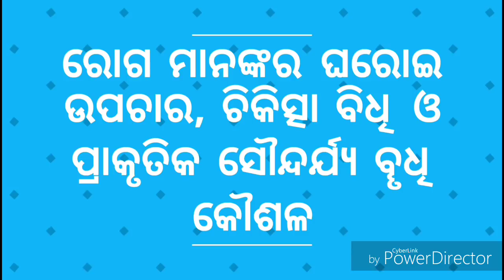ଜିଭ ଘାର ଘରୋଇ ଉପାୟ,ODIA,ODIA HEALTH TIPS,ODIA HOME REMEDIES,CURE BLISTER TONGUE,VARKHA,SIMPLE, BEST,